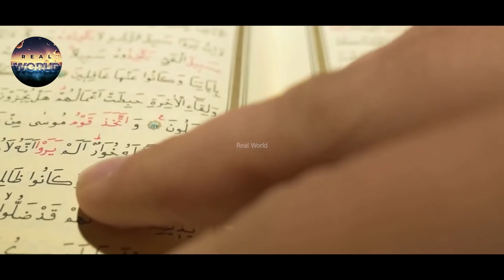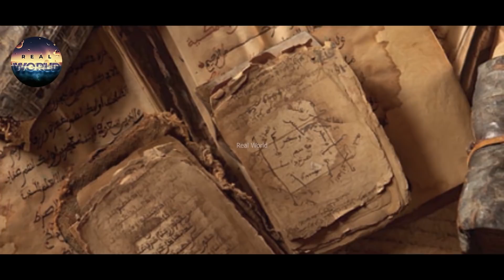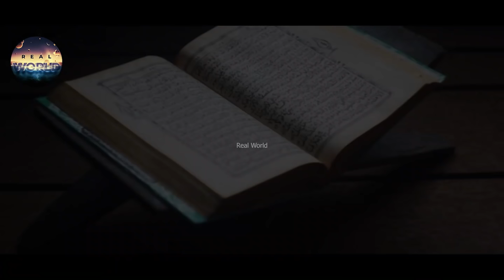Story of Isaf And Naila In Urdu Hindi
In this Video, we'll LEarn About Story of Isaf And Naila In Urdu Hindi